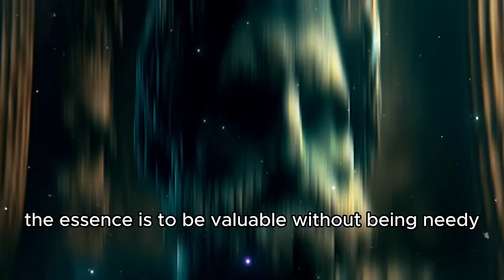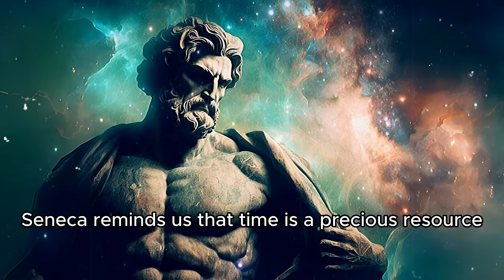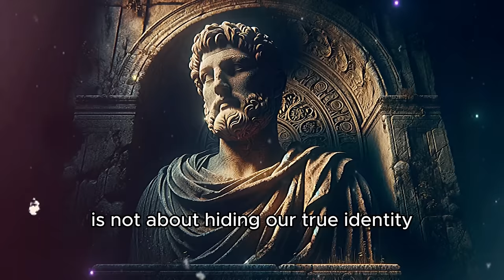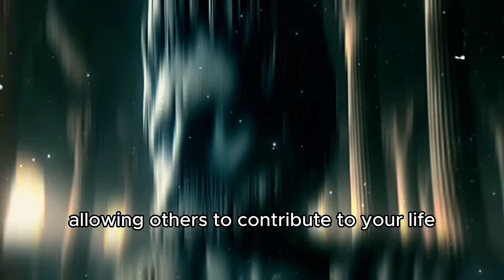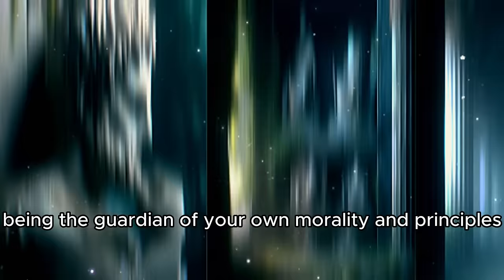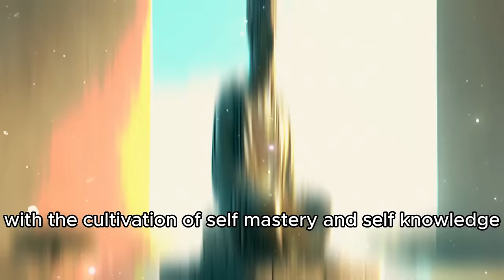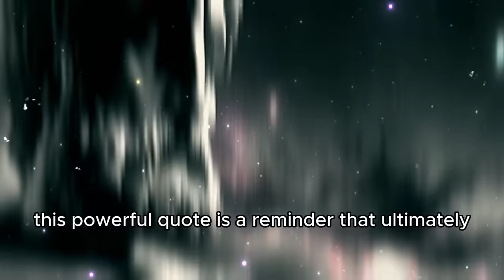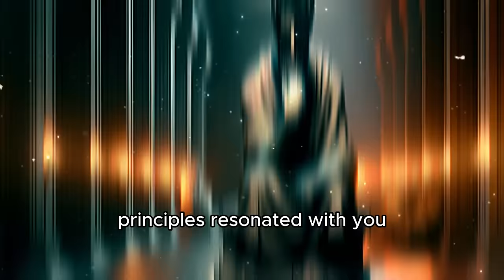PRACTICES TO BE MORE VALUED (STOICISM)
The BEST PRACTICES to ENHANCE Your VALUE and INCREASE Your RECOGNITION